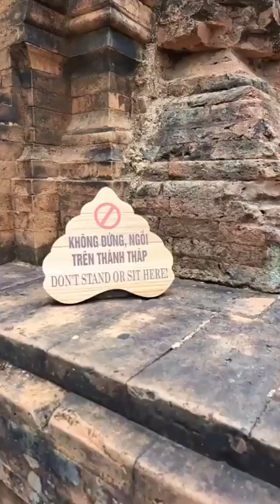Khám phá quần thể kiến trúc độc đáo của Tháp Bà Ponagar